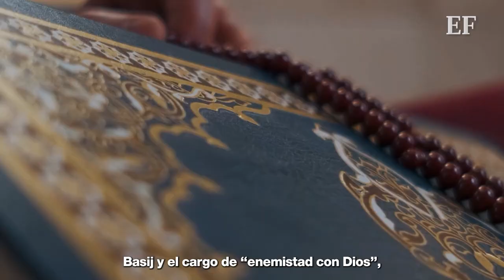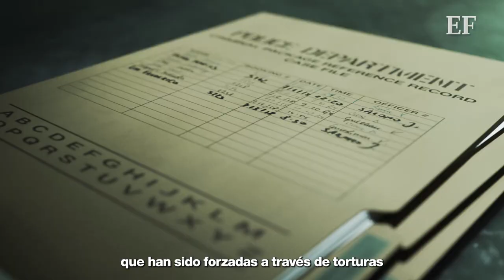Irán va contra los DERECHOS HUMANOS y realiza un ahorcamiento de público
Irán ejecutó el pasado 12 de diciembre a Majid Reza Rahnavard de 23 años, quien fue detenido en las manifestaciones que recorren el país desde hace tres meses y que han causado la muerte de al menos 458 personas.